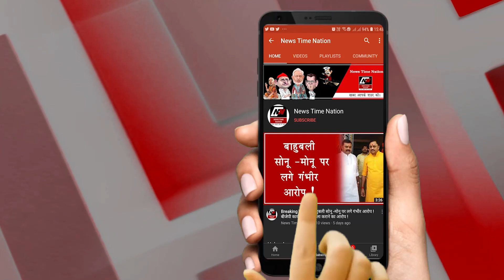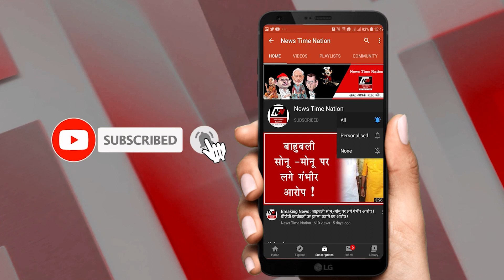बलरामपुर में जल जीवन मिशन की बोरिंग को चोरों ने साफ कर दिया ! | Thieves boring of Jal Jeevan Mission